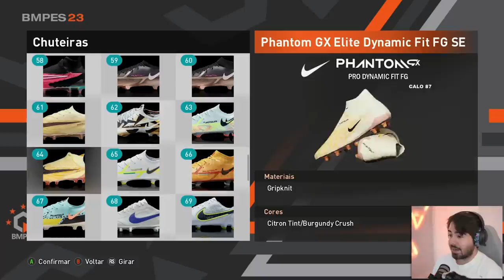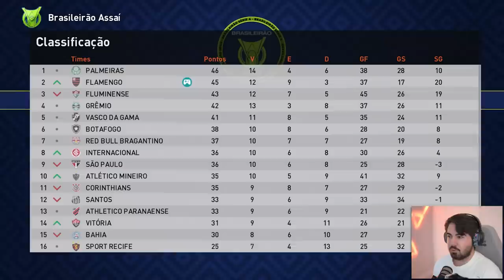A REESTREIA NA SELEÇÃO BRASILEIRA COMO CAPITÃO!!! MC JOGADOR